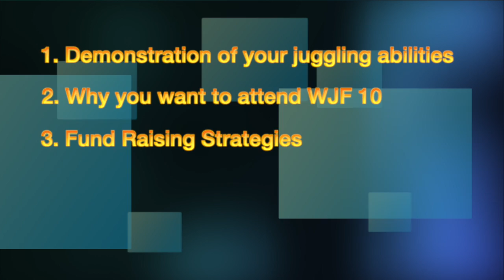Lisa Komatsubara Grant